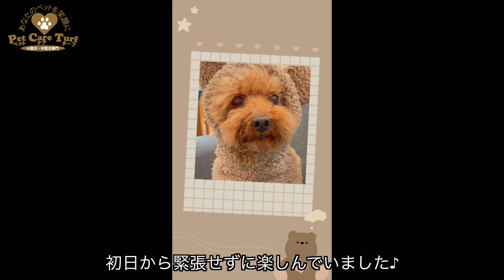お泊まりトリミングもできるプードルちゃん🎄「プティーくん」2021年12月19日(日)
トイ・プードル

シャンプーカットコース ラグジュアリープラン
ホテル ダブルスタンダードプラン

【シャンプー】
イノセントアミノリッチシャンプー/コンディショナー

【カット】
こぐまカット

【オプション】
もふリッチ
うる艶パック

【コメント】
今回は1泊2日のお泊まりとトリミングだった「プティーくん」です♪

実は犬生初のお泊まりで最初は緊張していたのですが直ぐにリラックスして熟睡していました！

今回はいつものプランよりも最上位プランに変更で緊張して怖がってしまうかと思ったのですが気持ちよさそうに受けてくれて安心しました♪

翌日、トリミングをしっかり受けて終わって飼い主様のお迎えを心まちしていたのが可愛らしかったです！

　　　　：UUUMUSIC